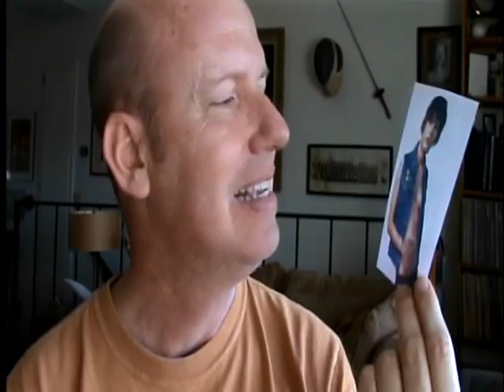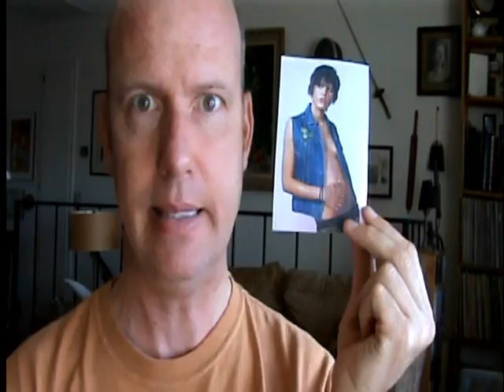KATHERINE MOENNIG (The L Word) gets a zap from the Gaydar Gun! Find out what it says!!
Waaay sexy KATHERINE MOENNIG (Shane McCutcheon from THE L WORD) gets a zap from Terry Ray and the Gaydar Gun!  If you have a favorite celeb you want Terry to zap OR if you want to get your own Gaydar Gun just go to the AND if you're on Facebook check out "Gaydar Gun".